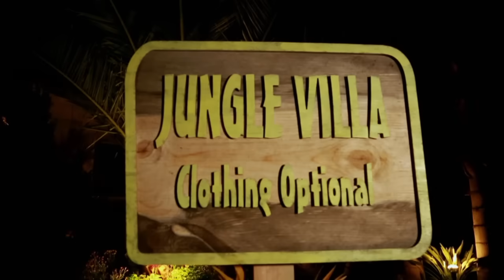Apaixonados? Aqui, a única certeza é que tem gente pelada! | MTV Pelados e Apaixonados T1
AJ e Liddy já tentaram de tudo no amor ATÉ AGORA! Aqui, eles encaram a primeira vez tendo encontros pelados!